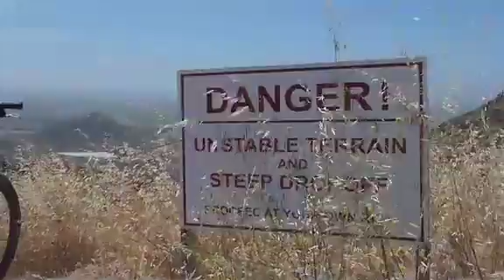Just another mountain bike ride